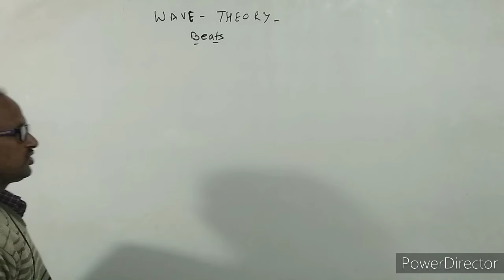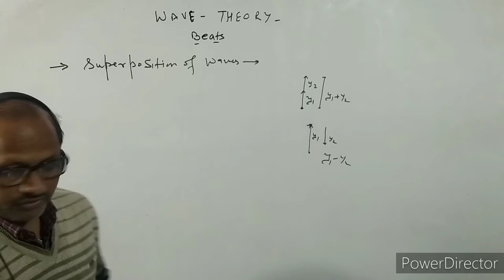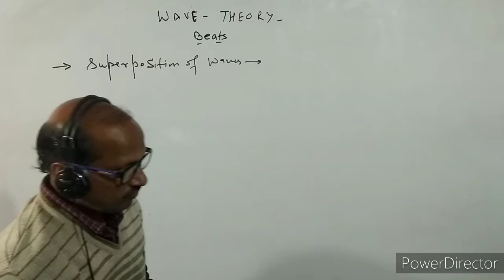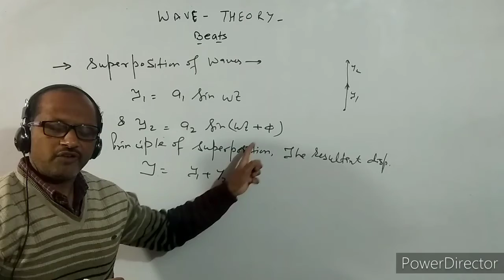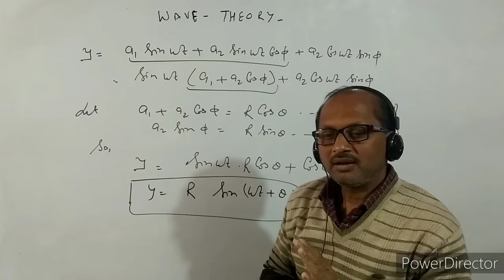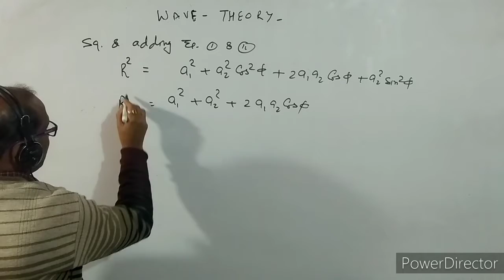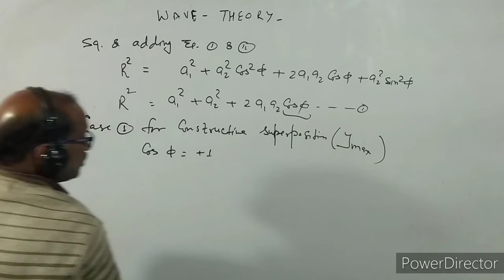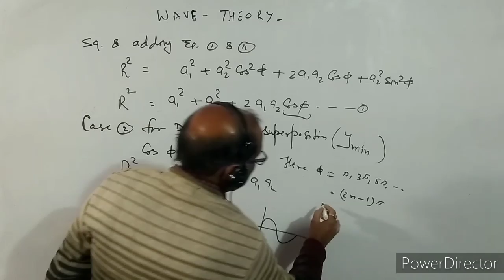XI- 15.4 :Physics: Superposition of Waves, constructive & destructive Superposition : BY- A.Prakash.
In this video I have discussed about Superposition of waves.
I have explained constructive and destructive Superposition.